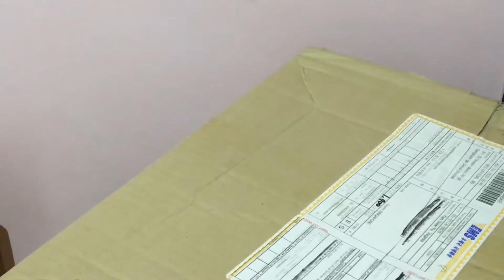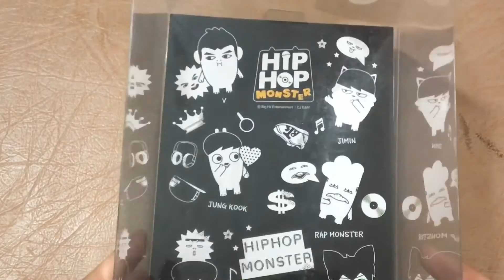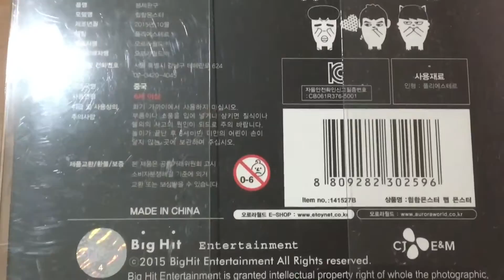UNBOXING | BTS HIP HOP MONSTER ( Remaining 6 Members )